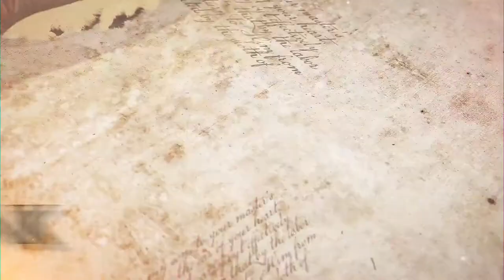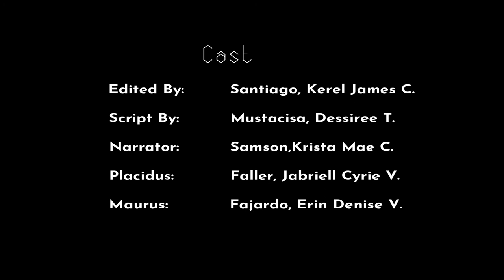The 2nd Miracle of St.Benedict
In Partial Fulfillment of the
Requirements for The Life and Miracles of St. Benedict.

Edited by: Santiago, Kerel James C.
Script By: Mustacisa, Dessiree T.
Narrator:  Samson, Krista Mae C.
Placidus: Faller, Cyrie Jabriell V.
Maurus: Fajardo, Erin Denise V.